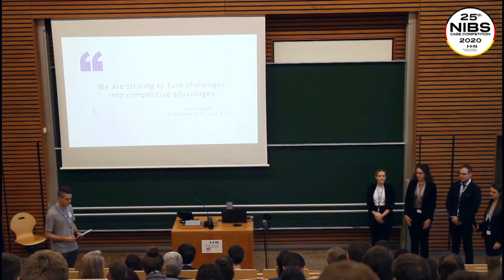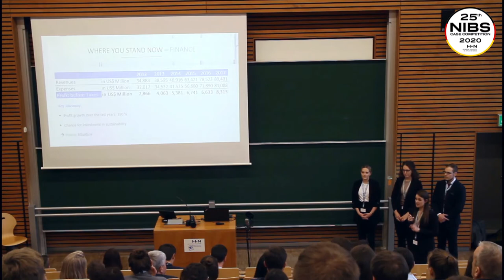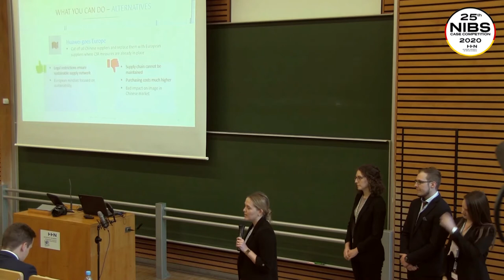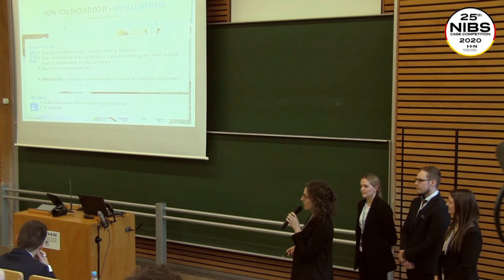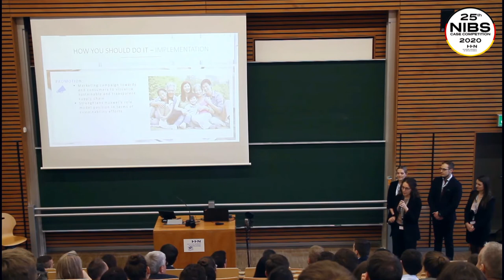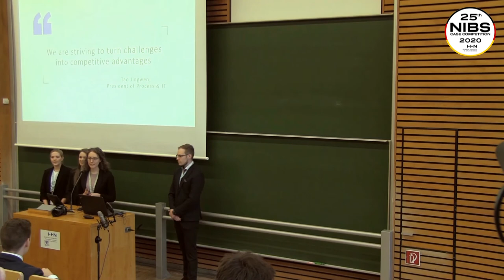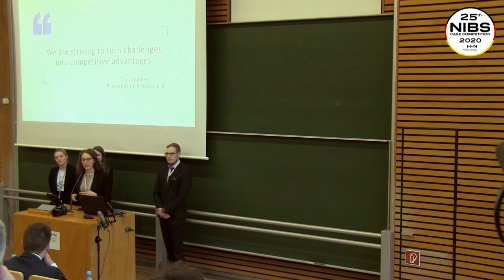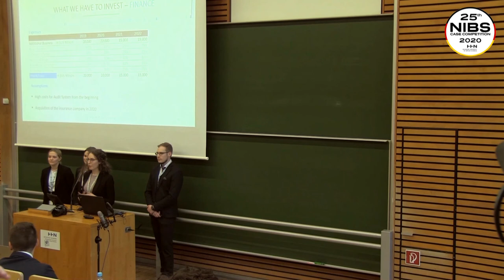2020 NIBS Case Competition Final Presentation - Heilbronn University of Applied Sciences (Runner-up)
Championship Final presentation from Germany's Heilbronn University of Applied Sciences, second-place finishers at the 25th Annual Network of International Business Schools (NIBS) Worldwide Case Competition in Schwäbisch Hall, Germany..